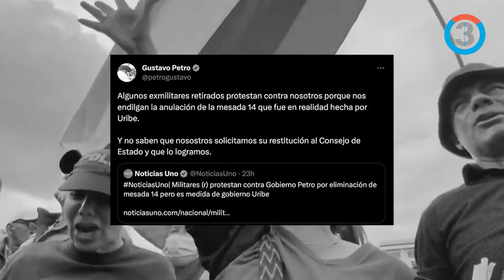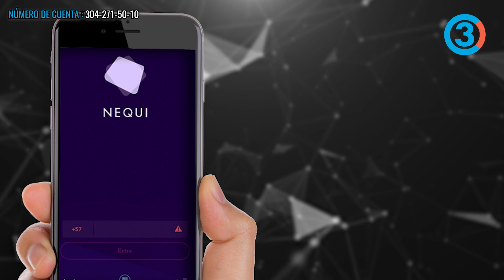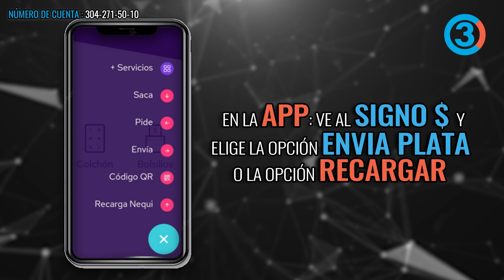"A Petro le pego su cachetada" Reservistas y opositores marchan contra el gobierno de Gustavo Petro